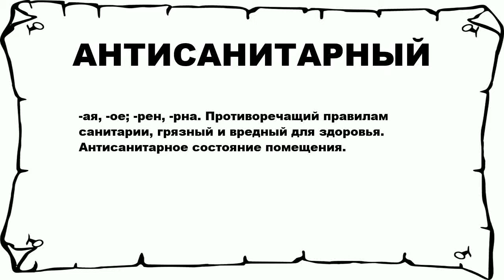АНТИСАНИТАРНЫЙ - что это такое? значение и описание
Хочешь знать что значит АНТИСАНИТАРНЫЙ? тогда слушай до конца.

 -ая, -ое; -рен, -рна. Противоречащий правилам санитарии, грязный и вредный для здоровья. Антисанитарное состояние помещения.